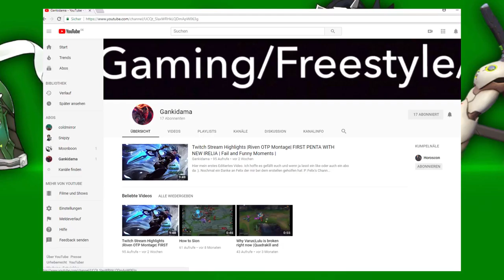Neuer Kanal!! | SirGengu